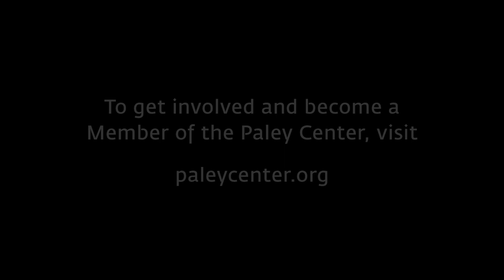A Conversation With Stephen Sondheim - Storytelling Skills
At a Paley Center event on March 16, 2000, Stephen Sondheim recalls an earlier time in his career while working in television, a period which helped him hone his abilities as a storyteller.